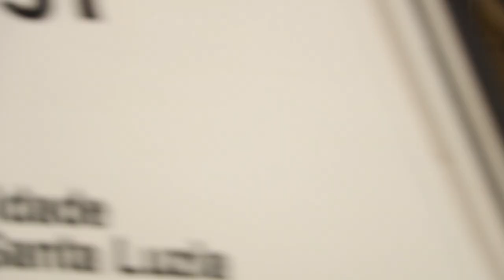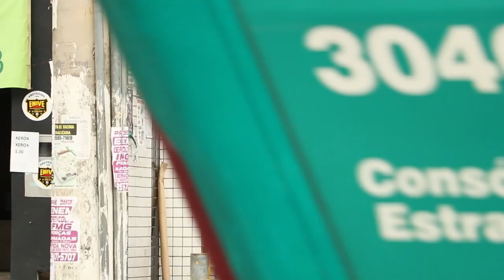Pegadinha FINGINDO SER GUARDA DE TRANSITO "MULTANDO TODO MUNDO"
Pegadinha do guarda de transito